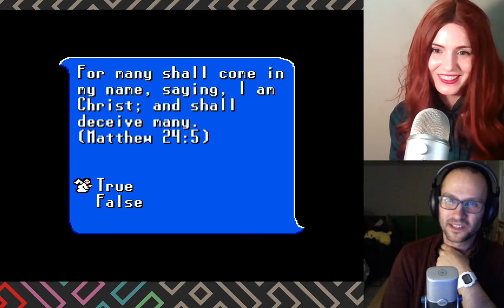Where the heck is Jesus?? Sam and Dave play King of Kings for NES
Sam and Dave have a finding Jesus moment.